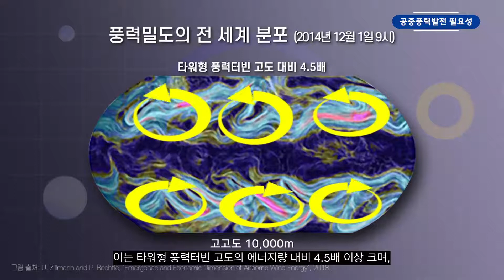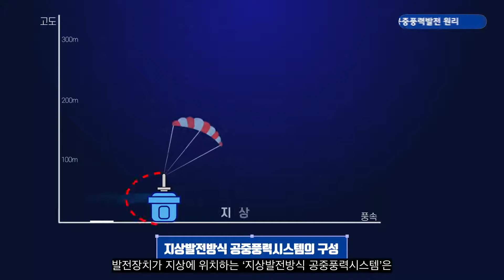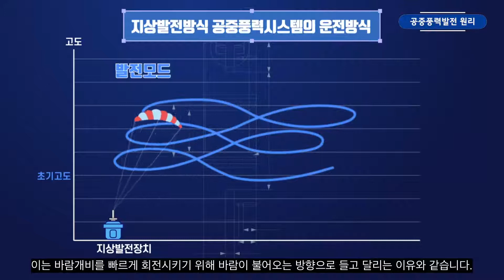전기연, ‘공중 풍력발전’ 개발 박차 (영상출처: 한국전기연구원)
대한민국 전기기술 및 산업계를 대표하는 한국전기연구원(KERI)과 한국전력공사(한전) 그리고 다양한 친환경 정책을 통해 그린뉴딜의 선두주자로 손꼽히고 있는 경남 창원시가 미래형 신재생에너지로 주목받는 ‘공중 풍력발전’의 국산화 개발에 박차를 가한다.